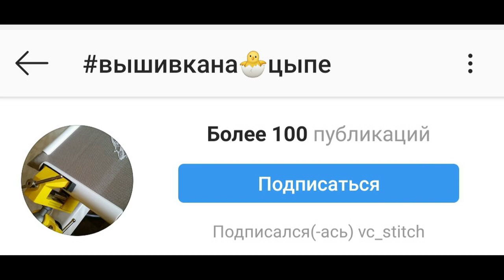Как я ВЫШИВАЮ НА ЦЫПЕ // Мои ВПЕЧАТЛЕНИЯ // Доступ К ИЗНАНКЕ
Как я вышиваю на «Цыпе» ( тиски поворотные Topex).  Мои впечатления спустя 1.5 года. Как пользоваться «цыпой», чтобы иметь доступ к изнанке.

Хэш тэг для инстаграм: вышивкана🐣цыпе